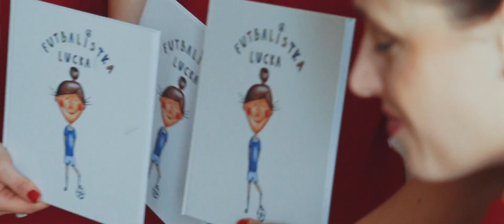Veronika a Filip - svadobný videoklip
kamera a strih Jozef Žitňanský / fotograf Katarína Žitňanská /